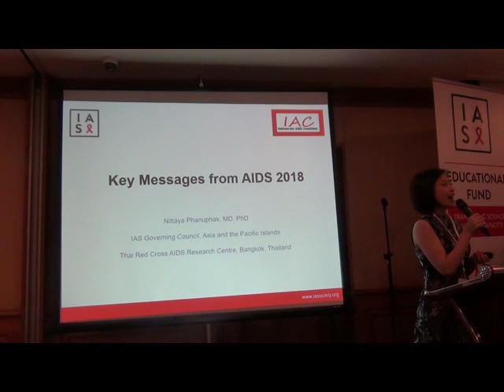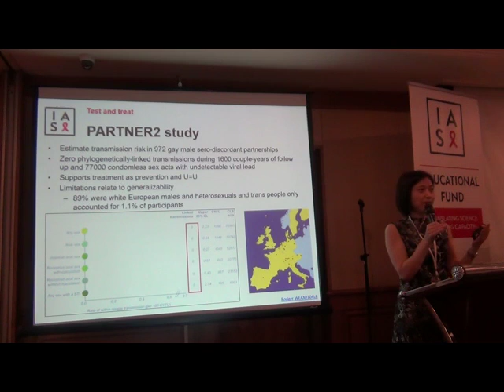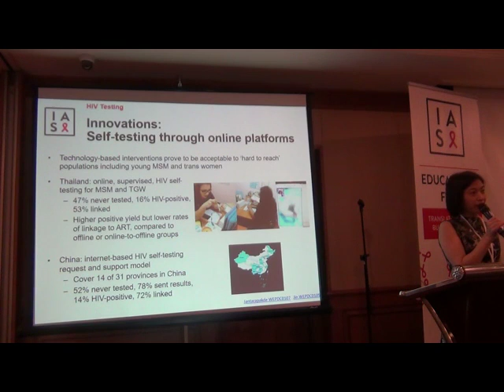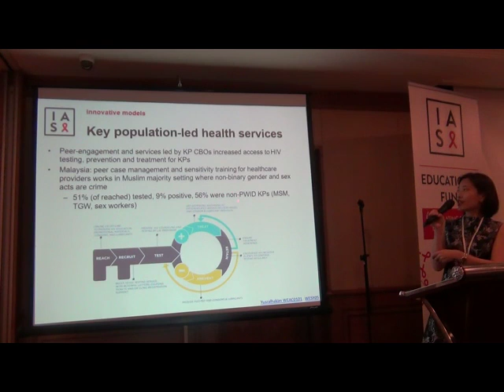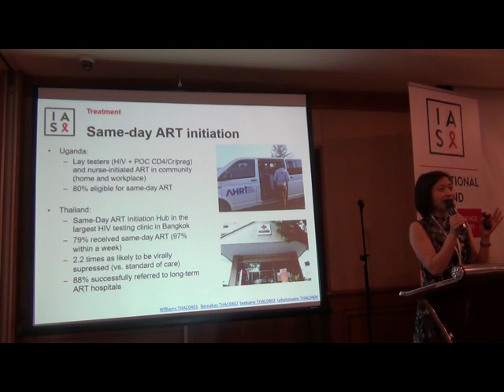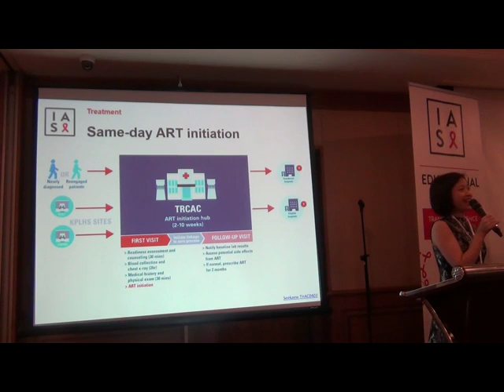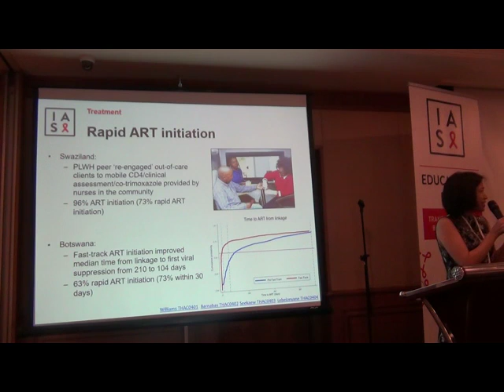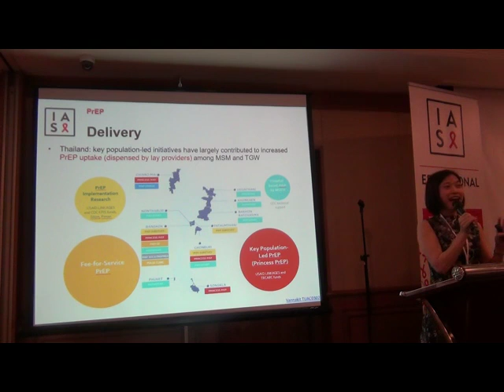16 Lokakarya Pasca Konferensi AIDS 2018: Key Messages from AIDS 2018 Part 1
Berikut ini adalah video Key Messages from AIDS 2018, oleh Nittaya Phanuphak, MD, PhD (IAS Governing Council, Asia and the Pacific Islands)